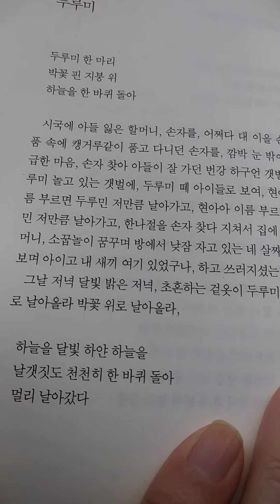k. poem 두루미ㅡ정하선의 시낭송 ㅡ정하선시집. 한 오백년. 월간문학